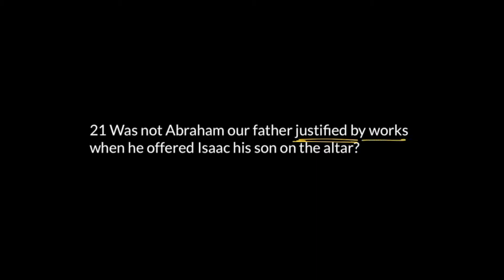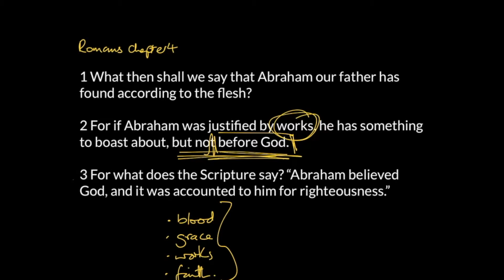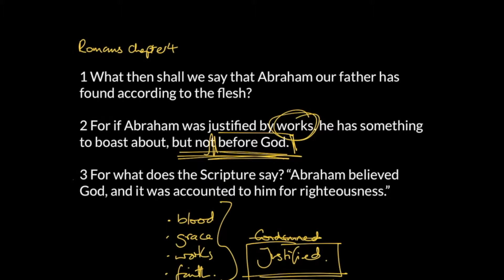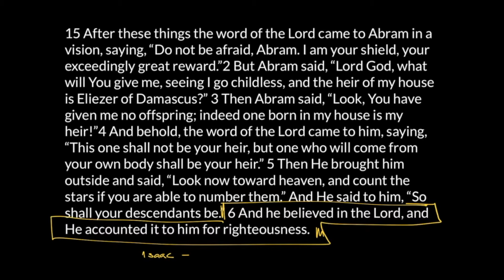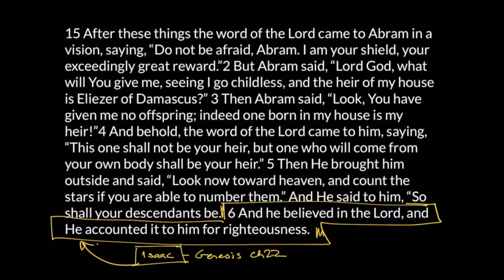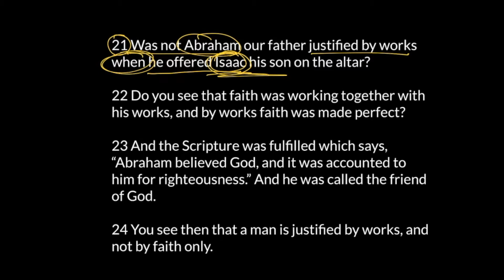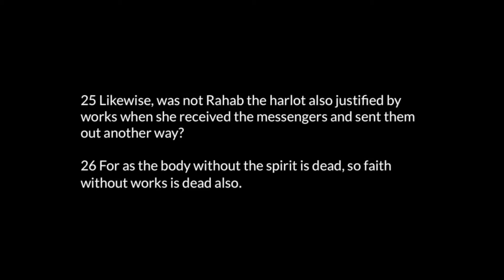DIGGING DEEPER | JAMES 2:21-26